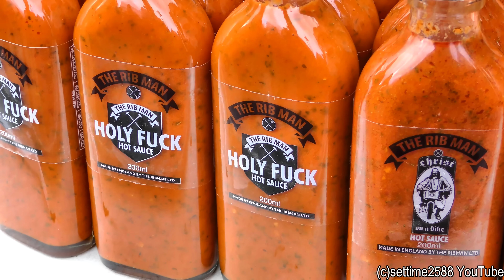London Street Food. Big Ribs and Big Burgers Eaten in Brick Lane and Camden Town